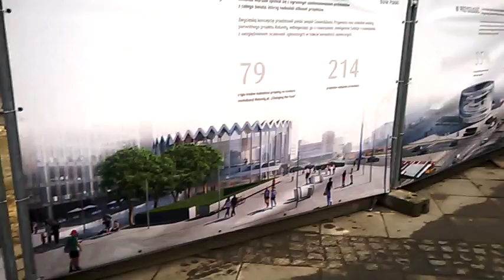DAMY RADĘ,GDY MAZUR ZA DORADZANIE NA STRONĘ PEPICZKÓW PRZEPĘDZIMY I PO LICHWIE!!!